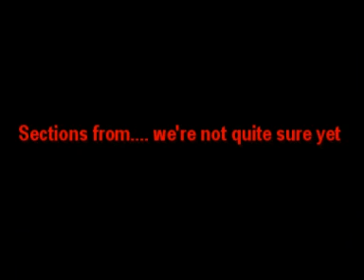The worst ad for a video you will ever see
only people we know who are up for filming full sections so far are me and Dan Hobbs. :/